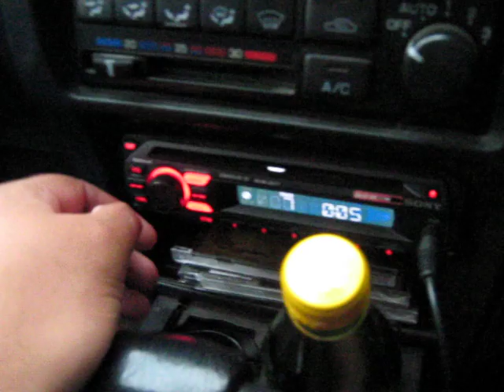2xSoundstream T5-12s reverse mounted playing Ludacris - How low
2xSoundstream T5-12 900w rms 1800w peak
Soundstream Rubicon 1000-2 Running it at 2x500w rms @2ohms
Sony CDX-GT170 Headunit
Boschmann Spl Pro Comp 6.5s rear fill
Sony XM-552ZR Amplifier Running 50w @ 4ohms
JVC CS-FS60 2-Way Components
2xMb Quartz Crossovers set at -3dB for the tweeters
0ga cable to 1x0ga in to 4x4ga out Knucks Concept Distribution Block